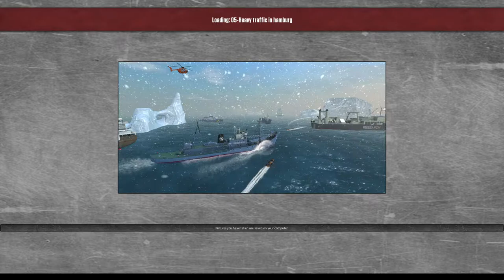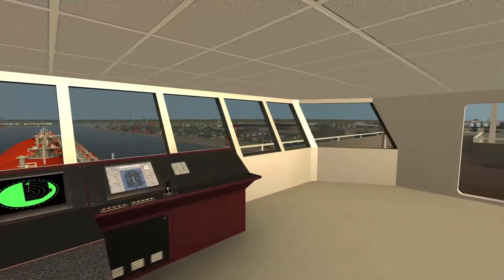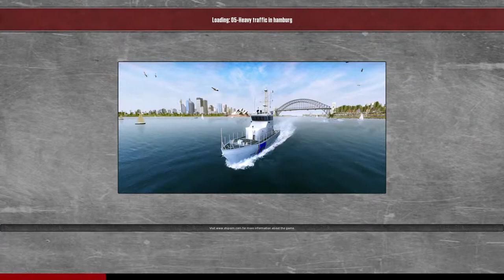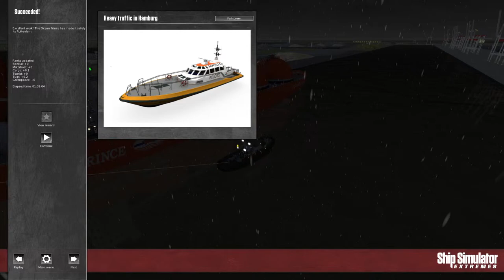Dual Tow | Ship Simulator: Extremes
Assisting the big Containership the Vermaas with two tugs.
Some Pilot Missions
Assisting and Piloting Ocean Prince

Ship Simulator Extremes